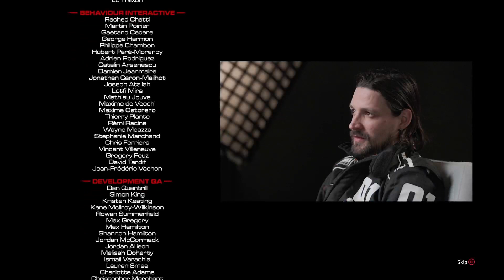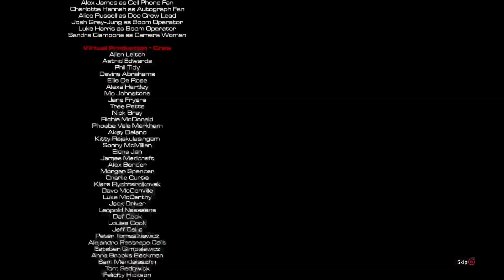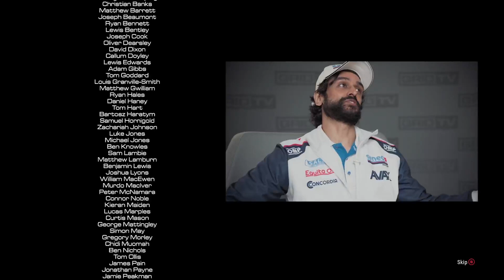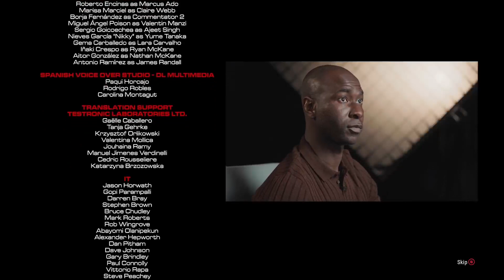GRID Legends Xbox Series X Part 4 Finale